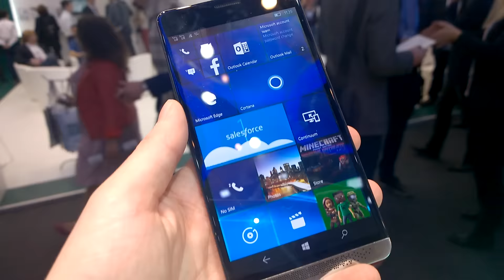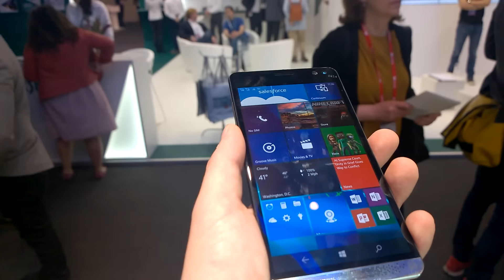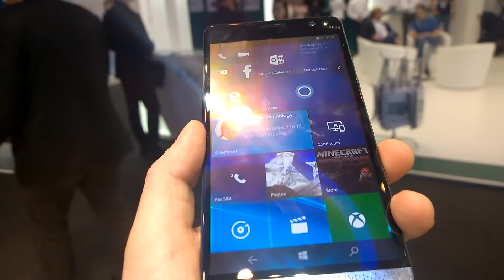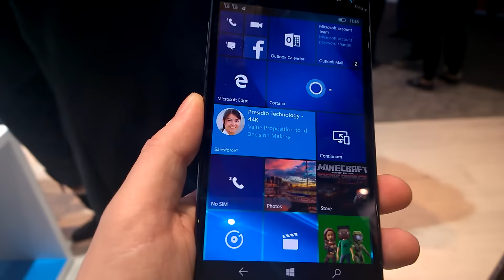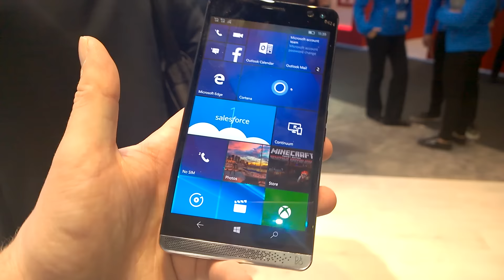HP X3 Elite Hands On [Deutsch - German]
Auf der MWC2016 hat HP mit dem Elite X3 - ein Windows 10 Mobile Phone vorgestellt, dass den Begriff Flaggschiff wirklich verdient. 6 Zoll mit einer ordentlichen Auflösung. Snapdragon 820 mit 4GB RAM wird ordentlich Power bringen und kleine Extras wie wasserdicht und Contium machen das zu einem wirklich intressanten Gerät.